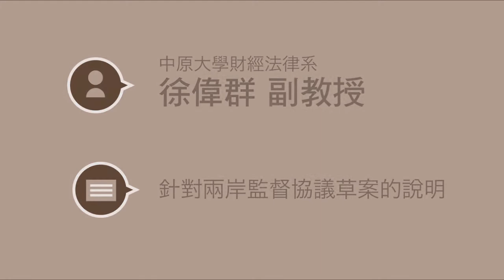『太陽花學運』2014-03-26 徐偉群副教授-針對兩岸監督協議草案的說明